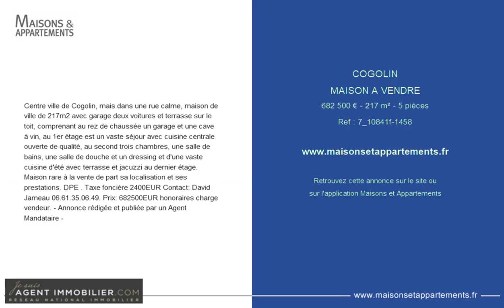COGOLIN - MAISON A VENDRE - 682 500 € - 217 m² - 5 pièces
Référence : 7_10841f-1458

Centre ville de Cogolin, mais dans une rue calme, maison de ville de 217m2 avec garage deux voitures et terrasse sur le toit, comprenant au rez de chaussée un garage et une cave à vin, au 1er étage est un vaste séjour avec cuisine centrale ouverte de qualité, au second trois chambres, une salle de bains, une salle de douche et un dressing et d&#39;une vaste cuisine d&#39;été avec terrasse et jacuzzi au dernier étage. Maison rare à la vente de part sa localisation et ses prestations. DPE . - Annonce rédigée et publiée par un Agent Mandataire -

Cette annonce vous est proposée par l'agence JESUISAGENTIMMOBILIER.COM